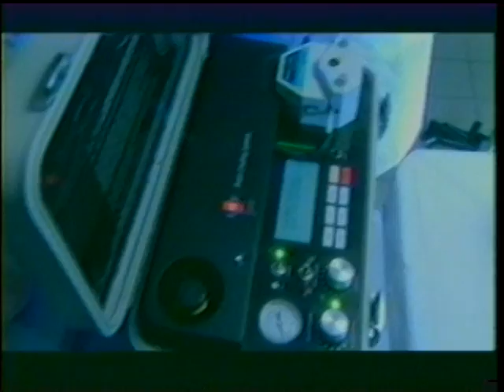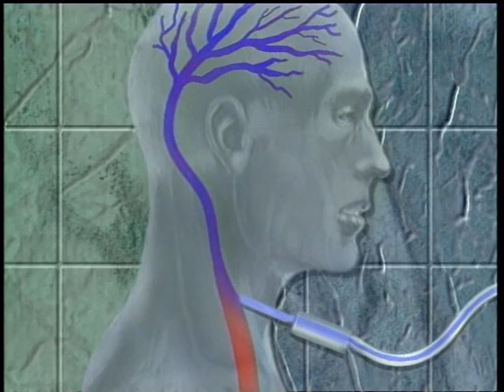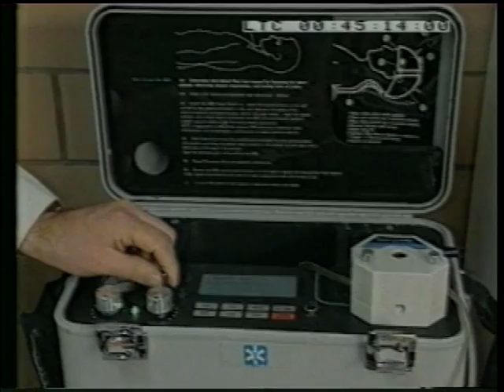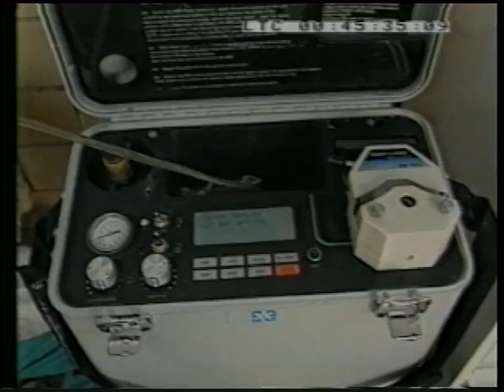Brain Resuscitation Device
When the heart stops, such as with a heart attack, the flow of blood to the brain stops.  The brain can only survive 3-5 minutes without oxygenated blood before it dies. The Brain Resuscitation Device cools the brain and flushes it with artificial blood to keep the brain alive until the victim can be revived.